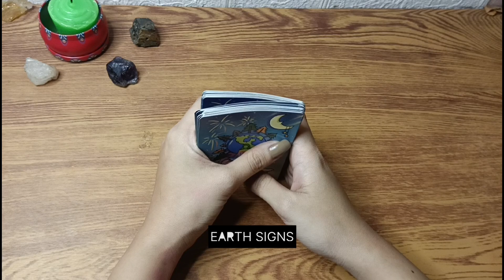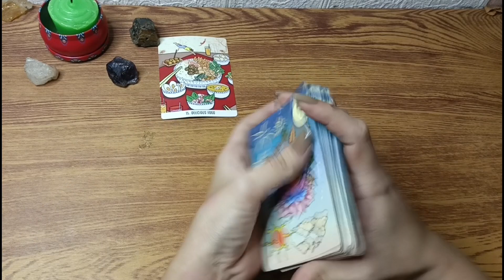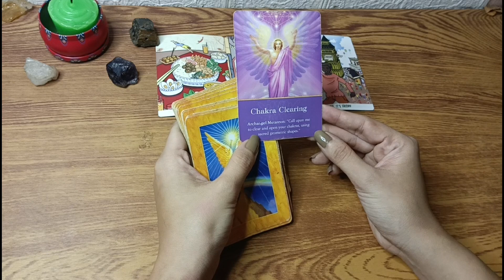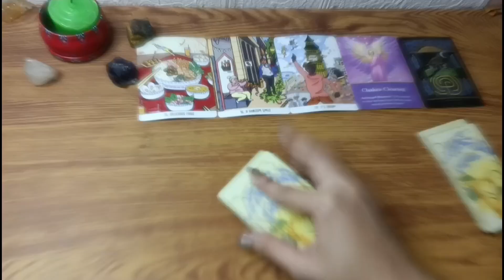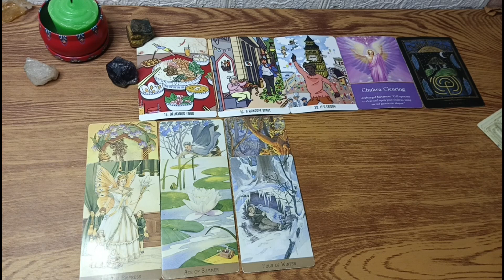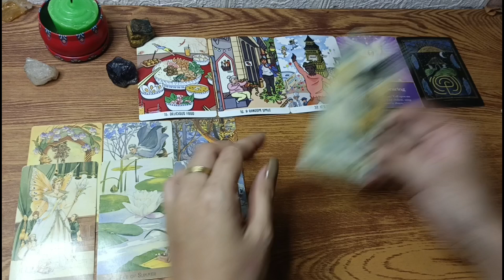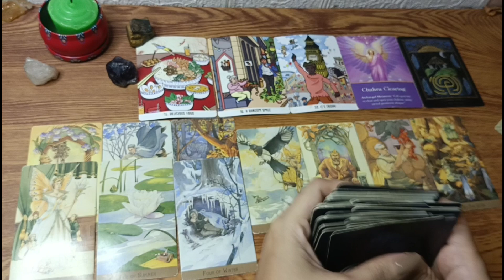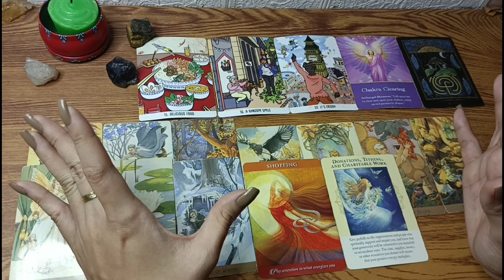🔮August 16,2023 ♉TAURUS ♍VIRGO ♑CAPRICORN;WISHING CANDLE✨